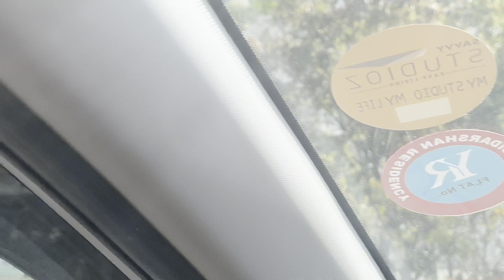Didir bari ghure ashlam aar Ekta package unboxing Kota holo 😍